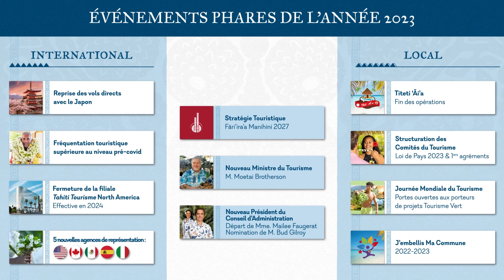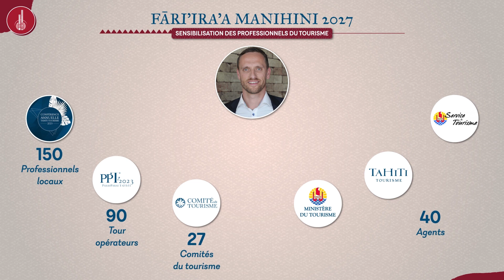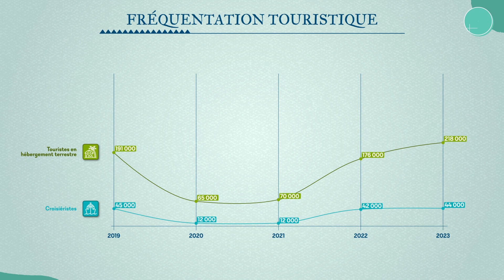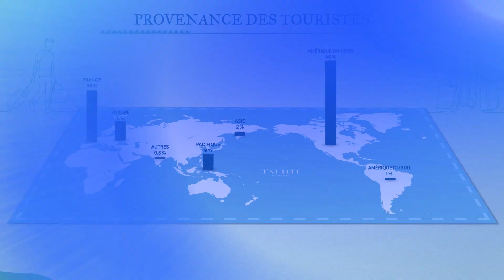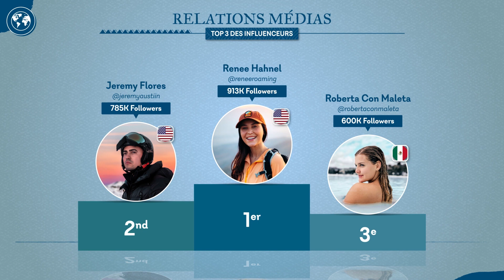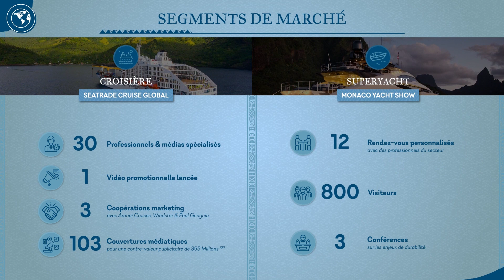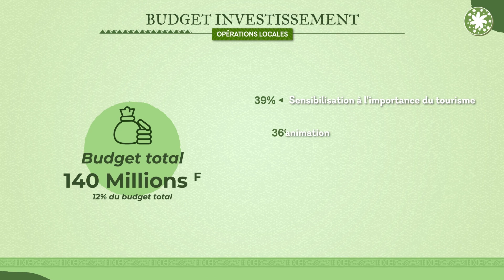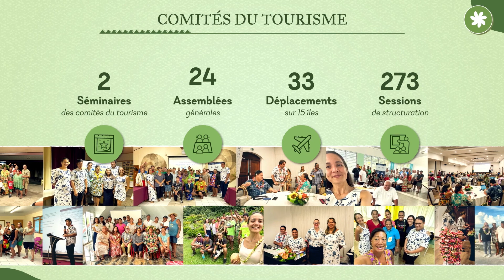Bilan des actions Tahiti Tourisme 2023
Retrouvez dans cette vidéo toutes les actions réalisées par Tahiti Tourisme durant l'année 2023.

Timeline :
• 00:00:09 : Les événements phares de l'année 2023
• 00:00:41 : Fari'ira'a Manihini 2027
• 00:02:29 : Les chiffres du tourisme
• 00:03:47 : Promotion internationale
• 00:07:22 : Promotion locale